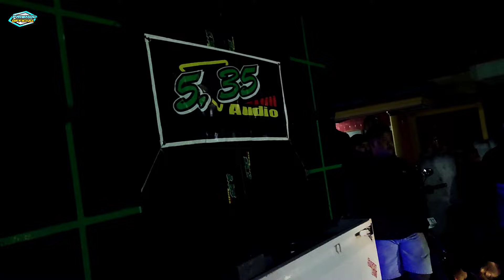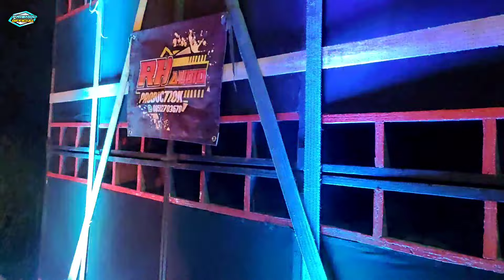PETCAH‼️REKOR KARNAVAL SAHUR ON THE ROUD KASIN FULL SOUND SYSTEM TERBAIK JATIM